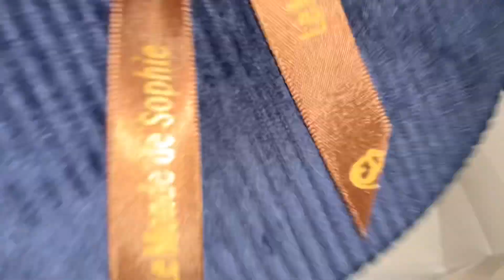ضيف خفيف ظريف وعشاء ساهل ماهل وخبز رائع وهشيش كايشهي🇦🇱